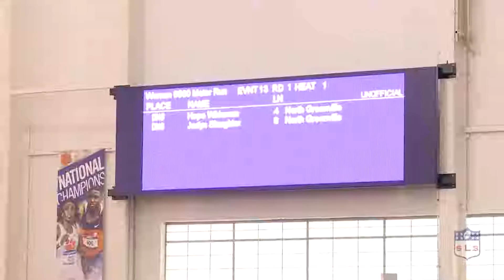Clemson Orange and Purple Open | Women's 5000 Meter Highlights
Showcasing Brilliance and Excellence of Superb Student Leaders and Athletes at Outstanding Colleges and Universities.

Clemson University Track & Field January 12, 2019.